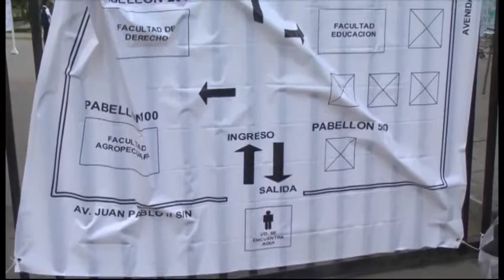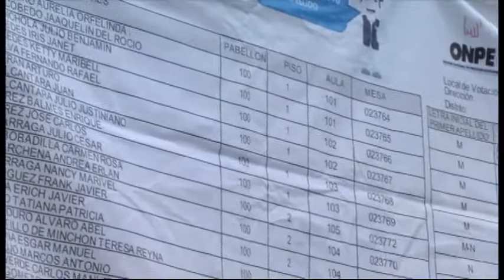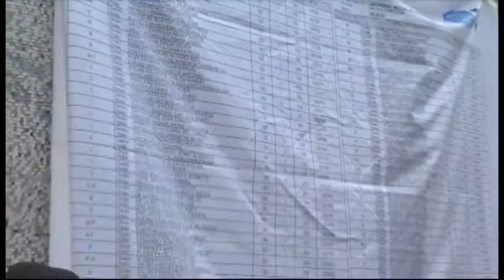Elecciones 2016: Primeros sufragantes esperan para ingresar a la UNT